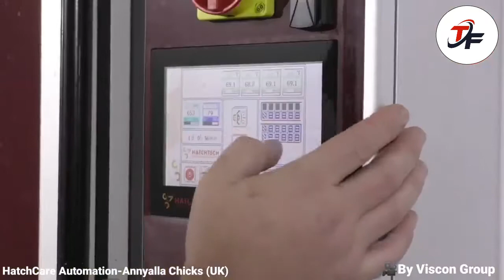AMAZING FULL PROCESS OF MODERN HIGH-TECH CHICKS HATCHERY, MODERN POULTRY HATCHERY TECHNOLOGY-FARMING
Viscon Group
Mijlweg 18
3295 KH ‘s-Gravendeel
The Netherlands